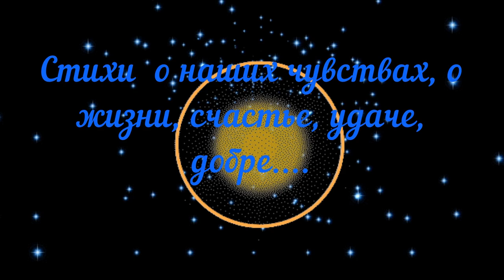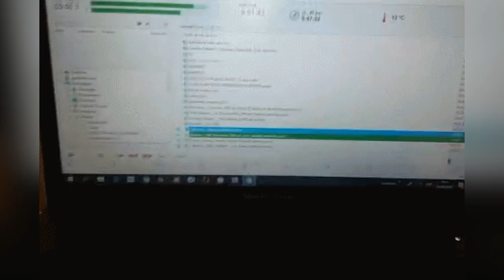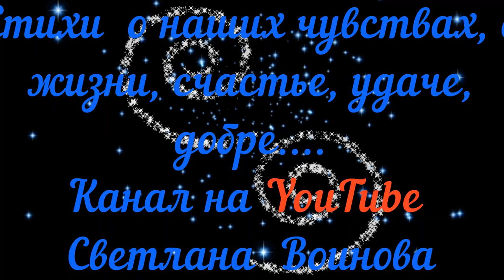Как в жизни много хочется сказать. Стихи о жизни.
Современная поэзия.